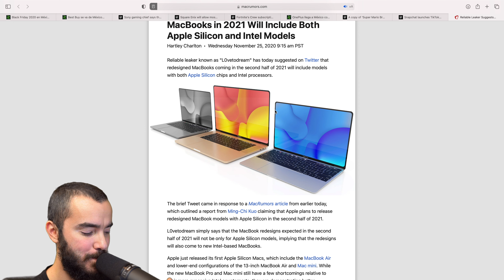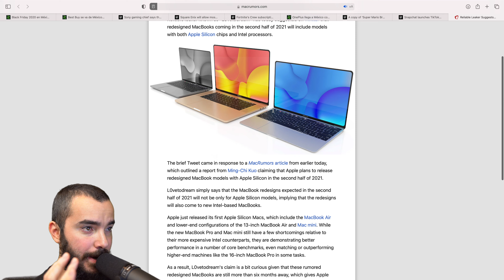Macbooks Rediseñadas para el 2021!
TNT017

Sígueme!